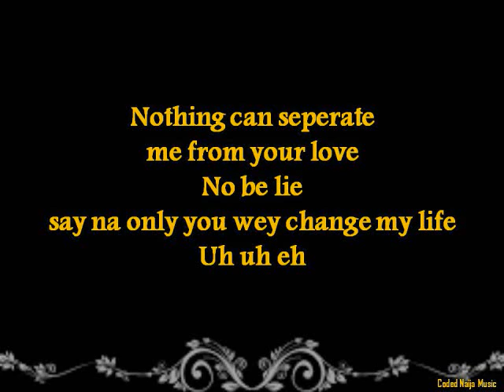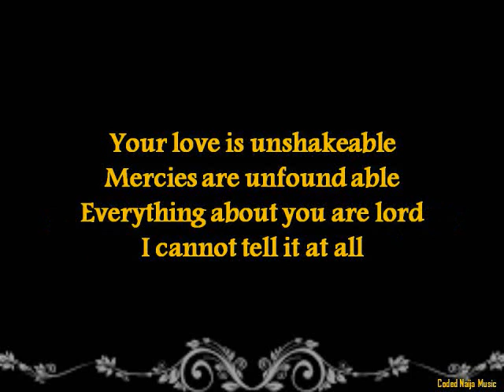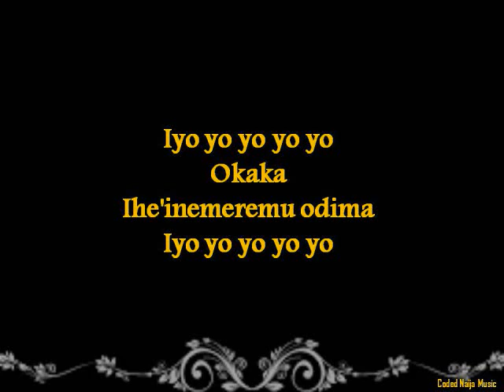Okaka by Frank Edwards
Iyo Yo Yo Yo Yo

Nothing Can Seperate Me From Your Love
No Be Lie Say Na Only You Wey Change My Life
Uh Uh Eh
Your Love Is Unshakable
Mercies  Are Unfoundable
Everything About You Are Lord
I Cannot Tell It At All
Let Me Count
1,2,3,4,5,6,7,8